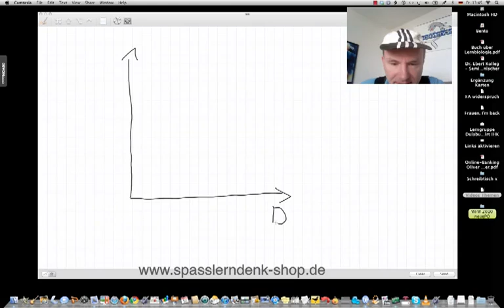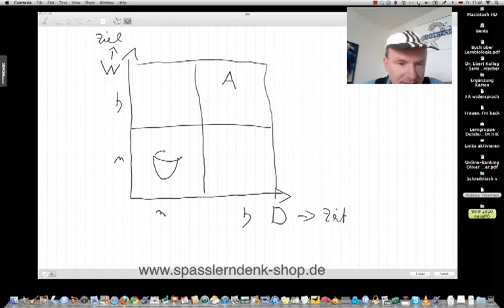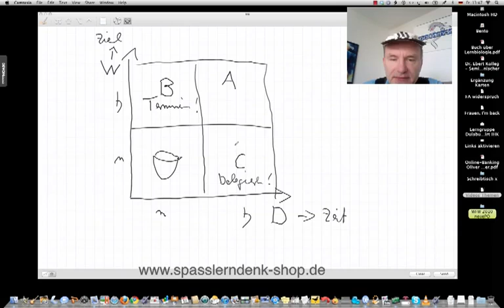Eisenhower-Prinzip | Betriebswirt/in IHK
Beispiele:
• Betriebswirt
• Technischer Betriebswirt
• Technischer Fachwirt
• Industriefachwirt
• Wirtschaftsfachwirt
• Handelsfachwirt
• Personalfachkaufmann
• Industriemeister
• Küchenmeister
• Restaurantmeister
• Hotelmeister
• Abwassermeister
• Wassermeister

Herzlich willkommen. Mein Name ist Marius Ebert. Und in diesem Video geht es um das Eisenhower Prinzip.

Werkzeug der Arbeitsorganisation: „dringend“ oder „wichtig“? (Eisenhower-Prinzip Technischer Betriebswirt/in IHK)
Das ist ein Prinzip, das man dem Zeitmanagement und der Arbeitsorganisation zuordnen kann. Und zwar hat Eisenhower, gemeint ist der General Eisenhower, der die Landung in der Normandie befehligt hat, unterschieden in diesem Koordinatenkreuz – hier die Abszisse, hier die Ordinate,
• und an der Abszisse steht D wie Dringlichkeit,
• und an der Ordinate steht W wie Wichtigkeit.
Und zunächst einmal müssen wir verstehen, was der Unterschied ist:
• Dringlichkeit hat zu tun mit Zeit. Meistens drängen uns andere: „Das muss unbedingt heute noch raus…“ Und das ist eine Terminsache,
• und Wichtigkeit hat zu tun mit einem, mit unserem Ziel.
Die vier Beziehungsfelder in der Eisenhower-Matrix (Eisenhower-Prinzip Technischer Betriebswirt/in IHK)
Und nun hat Eisenhower skaliert in niedrig und hoch, und bei der Wichtigkeit auch in niedrig und hoch. Und dementsprechend ergeben sich vier Felder:
• Wie verfährt man mit Dingen hoher Wichtigkeit und hoher Dringlichkeit? – Die kriegen die Priorität A, das heißt: Das macht man sofort und selbst.
• Wie verfährt man mit Dingen niedriger Wichtigkeit und niedriger Dringlichkeit? – Die kriegen die Priorität P, das ist der Papierkorb. Das machen wir gar nicht.
Bisher keine großen Überraschungen. Aber  jetzt kommt das Entscheidende: Das Eisenhower-Prinzip sagt: Wichtigkeit vor Dringlichkeit.
• Das heißt: Hier, hohe Wichtigkeit, aber niedrige Dringlichkeit, kommt die Priorität B hin. Das werden wir terminieren. Hier werden wir Termine mit uns selber machen, weil es um unser Ziel geht, das wichtig ist, aber nicht dringend. Vor allem, weil niemand anders drängt.
• Und hier, Dinge mit hoher Dringlichkeit, aber niedriger Wichtigkeit, die bekommen die Priorität C.

• Hier gilt, bei hoher Wichtigkeit, aber niedriger Dringlichkeit: Terminieren,
• und hier, bei hoher Dringlichkeit, aber niedriger Wichtigkeit gilt, soweit möglich, Delegieren,
• hier, bei hoher Wichtigkeit und hoher Dringlichkeit, gilt:  sofort und selbst,
• und hier, bei niedriger Wichtigkeit und niedriger Dringlichkeit, gilt Ablage P – Papierkorb.
Also, in einem Satz: Wichtigkeit vor Dringlichkeit. Das ist das Eisenhower-Prinzip.
Prüfung: Geheimnisse der Lösungsfindung (Eisenhower-Prinzip Technischer Betriebswirt/in IHK)